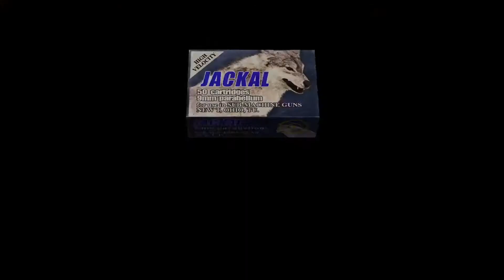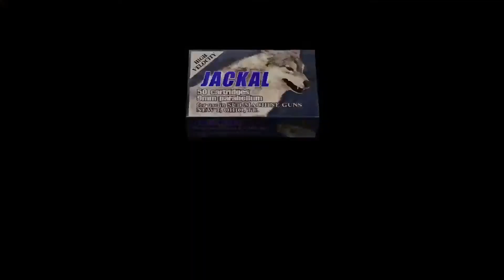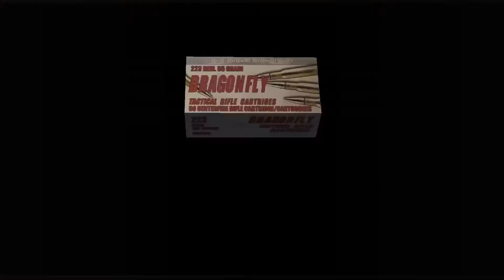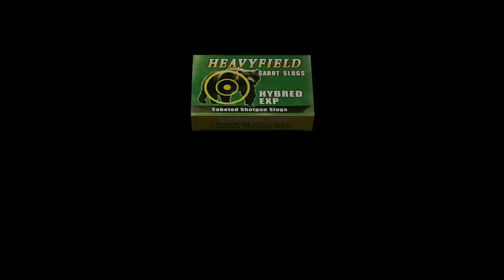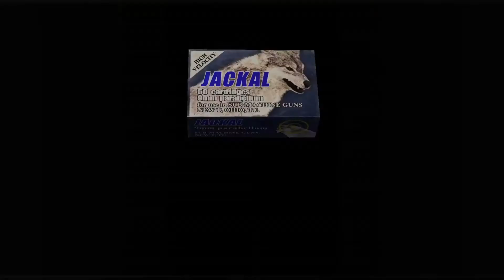Resident Evil 4: Separate Ways - Chapter 2